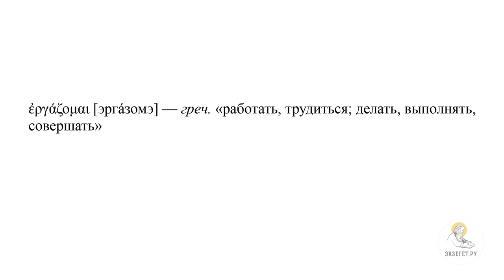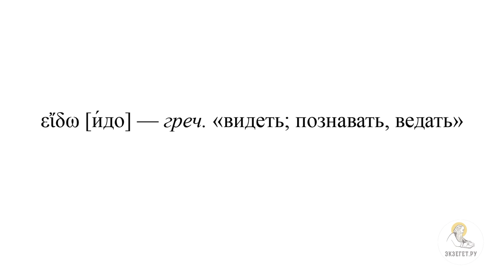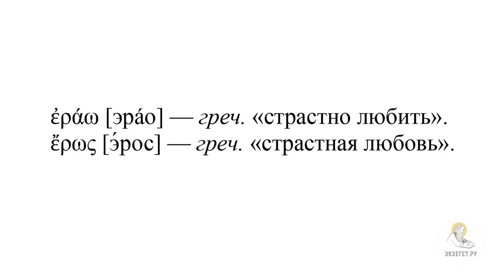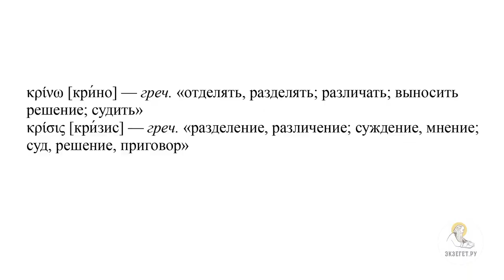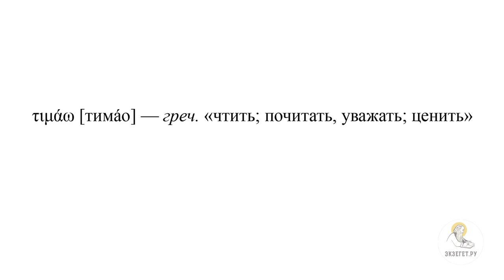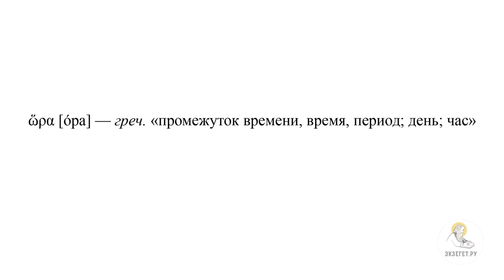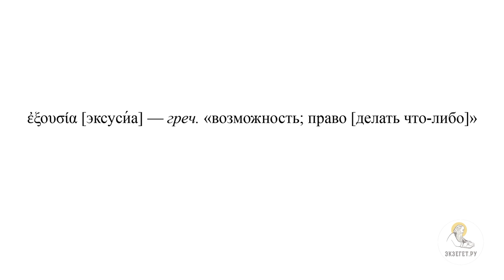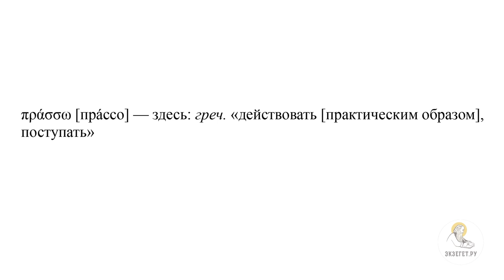Беседа Христа с иудеями. Часть 1 (Ин. 5:17-30) Протоиерей Димитрий Юревич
В сегодняшнем видео вместе с кандидатом богословия, заведующим кафедрой библеистики Санкт-Петербургской духовной академии, членом Межсоборного присутствия Русской Православной Церкви Протоиереем Димитрием Юревичем говорим о беседе Иисуса Христа с иудеями в Евангелии от Иоанна и касаемся следующих тем:

🔸 Об окончании истории о расслабленного
🔸 О монологе Иисуса Христа, указывающего на то, что Он - Сын Божий
🔸 О словах Иисуса об Отце, который поддерживает мир, даже после окончания Творения
🔸 О желании иудеев убить Иисуса
🔸 О предложении Иисуса беседы иудеям
🔸 О фразе "истинно, истинно говорю Вам"
🔸 О словах "Сын ничего не может творить Сам от Себя"
🔸 О единой Воли Сына с Отцом
🔸 О греческом глаголе "пиэо"
🔸 О знании Бога
🔸 О глаголах "видеть" и "ведать"
🔸 О том, что никто не может понять замысла Отца, кроме Сына
🔸 О разных греческих глаголах, переводящихся как "любовь"
🔸 О глаголе указывающем на то, что Отец и Сын творят вместе
🔸 О том, что же покажет Отец Сыну
🔸 О двух важных вопросах
🔸 О смерти и воскрешении души
🔸 О смерти и воскрешении тела
🔸 О том, что Иисус говорит вначале о воскресения души, а затем уже и тела
🔸 О примере из Ветхого Завета о воскрешении Пророками мертвых
🔸 О воскрешении Иисусом Лазаря
🔸 О полномочиях для Сына на Суд
🔸 О греческом глаголе "крино", переведенное как "суд"
🔸 О смысле греческого глагола "крино"
🔸 О том, что Сын будет разделять достойного и недостойного
🔸 О том, почему Отец отдает суд над людьми Сыну
🔸 О почитании Сына
🔸 О важности фразы "слушающего слово Мое"
🔸 О том, что имеющий Истинную Веру на Суд не приходит, имеет Жизнь Вечную
🔸 О Суде во время всеобщего Воскресении мертвых
🔸 О духовном оживлении отпавших от Бога людей
🔸 О самобытности и самодостаточности Бога Отца и Бога Сына
🔸 О передаче Суда Иисусу Христу
🔸 О термине "власть" и его смысле в 27-ом стихе
🔸 О том, что Господь с 28-ого стиха начинает говорить о Воскресении мертвых, умерших телесно
🔸 О наступление момента Воскресения из мертвых
🔸 О том, как Церковь называет мертвых
🔸 О телесном Воскресении
🔸 О сотворивших добро, которые воскреснут в Воскресение Жизни
🔸 О соделавших дурное, которые восстанут в Воскресение осуждения
🔸 О прямой параллели, указанной в 3-ей главе
🔸 О словах Иисуса Христа о "Воле Пославшего Его Отца"
🔸 О Возвышенном Богословии